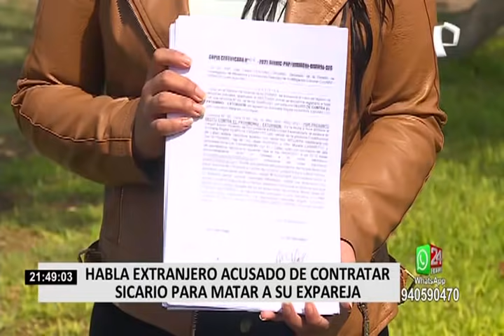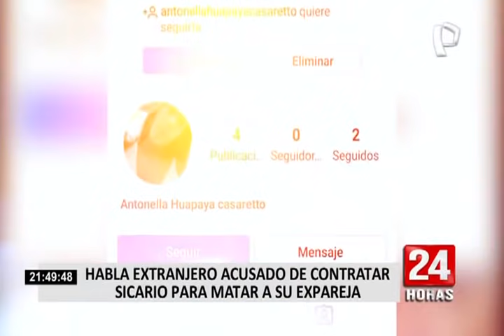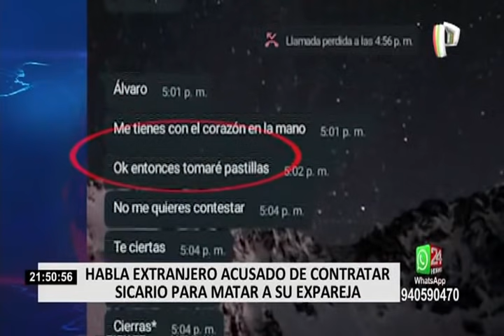Habla ciudadano extranjero acusado de contratar sicario para matar a su expareja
Álvaro De Freitas un ciudadano venezolano que radica en Portugal, brindó declaraciones luego de que su expareja, Antonella Huapaya, lo acusara de extorsión. De Freitas negó esta versión.

Él asegura que ya inició la denuncia por difamación en contra de Antonella, además de exigir que le devuelva los 170 euros que le prestó. Ha contratado un abogado en Perú para que pueda resolver su caso.

Incluso, indicó que es ella quién le estuvo insistiendo para continuar la relación e incluso amenazó con tomar pastillas, tal y como lo mostró en una conversación de Whatsapp.

EL CASO

La pareja se conoció a través del aplicativo Tinder y tras algunas semanas decidieron iniciar su romance en enero de este año.

Todo marchaba bien hasta que, según Antonella Huapaya, después de tres meses decidió terminar con todo debido a los celos enfermizos de su pareja Álvaro de Freitas.

Según la denunciante, De Freitas la acosaba, insultaba e incluso la había amenazado con matarla.